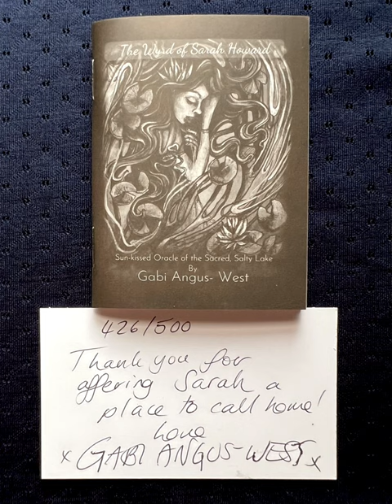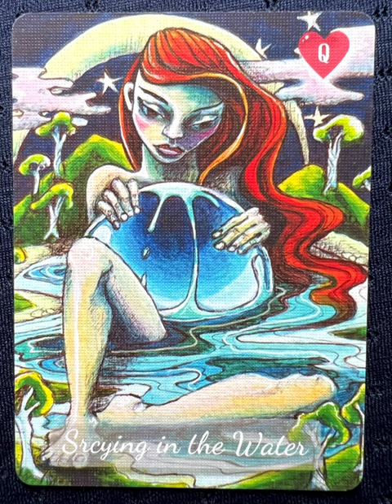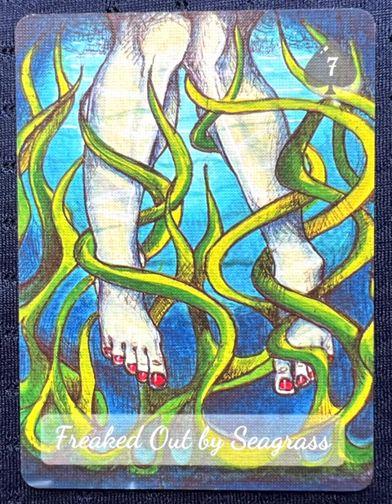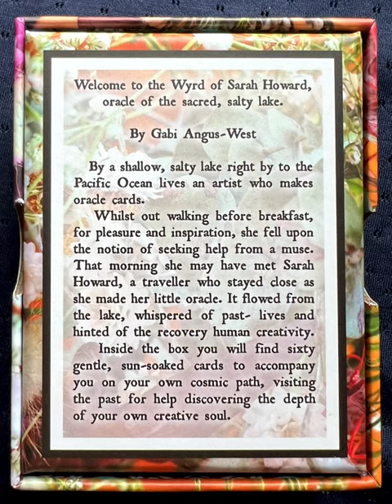The Wryd of Sarah Howard Oracle - an oracle deck flip thru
The Wryd of Sarah Howard Oracle flip through

The Wyrd of Sarah Howard is in its own little domain – creator Gabi West-Angus calls it a meta-oracle and I can see where she’s coming from. The Oracle was formed around the time she had just finished and distributed her first Tarot deck, Bonefire, and had gone on a camping trip with her family. Towards the end they all yearned for home, she specifically longed for Wallis Lake. It is there that she connected with her creativity during Bonefire and in her mind ‘met’ someone that could – if she believed in that 😉 – a past life, a part of herself, or perhaps someone who could have been a friend: Sarah Howard

Tarot Teasers